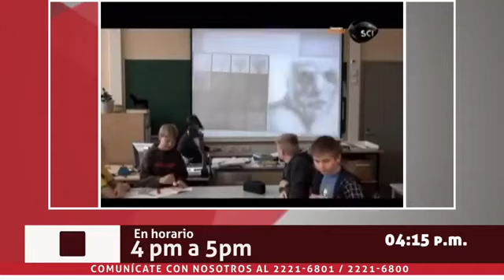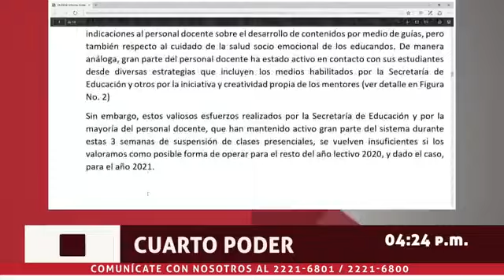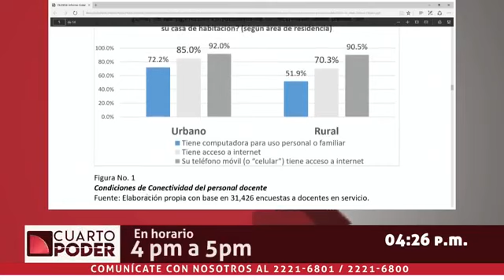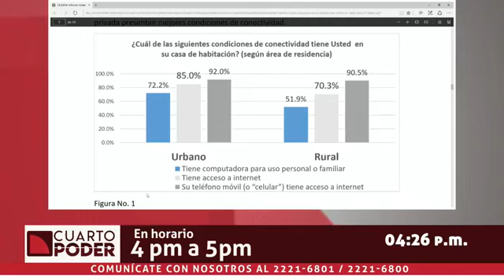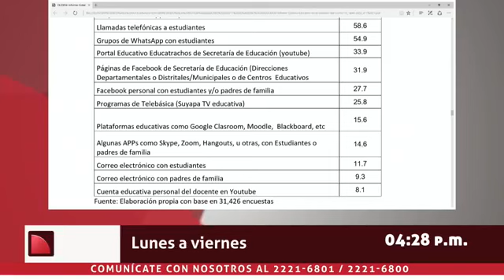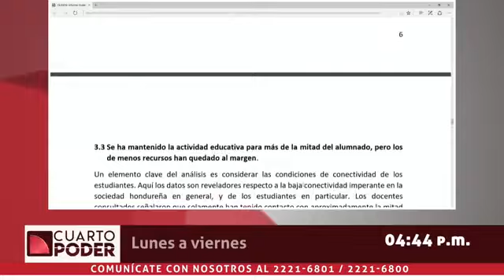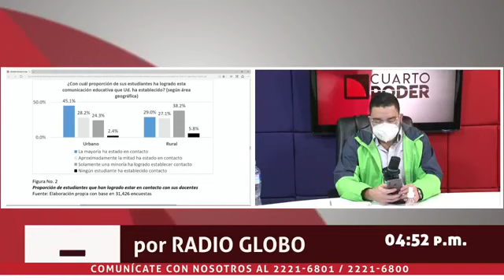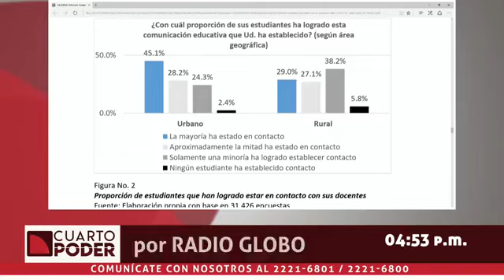Educación virtual en Honduras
ElPulso CuartoPoder | Analizamos la efectividad en la modalidad virtual del sistema educativo durante la crisis del Covid-19